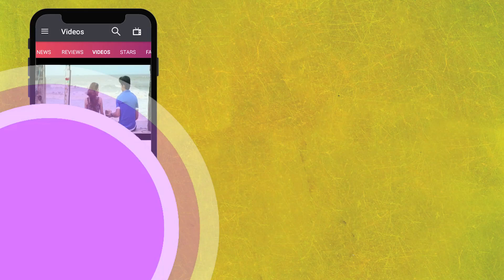Arbaaz Khan Enjoys Lunch With Girlfriend Georgia & Son Arhaan | LehrenTV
Bollywood actor Arbaaz Khan seen enjoying lunch with  girlfriend Giorgia Andriani and son Arhaan Khan. The duo was papped as they came out of a cafe in Bandra. To know more watch the video.